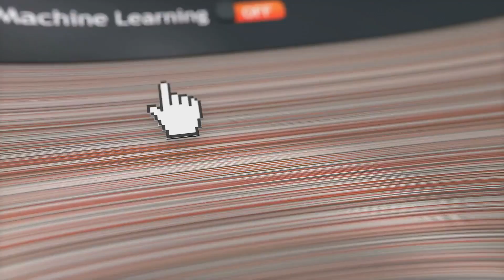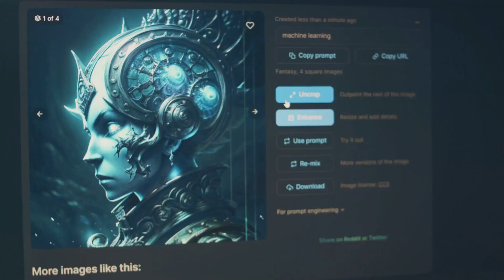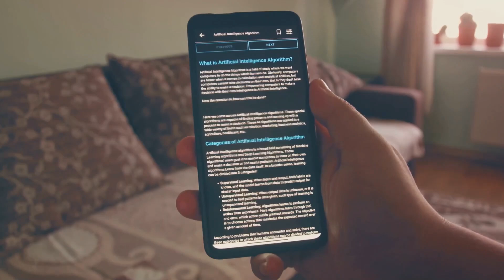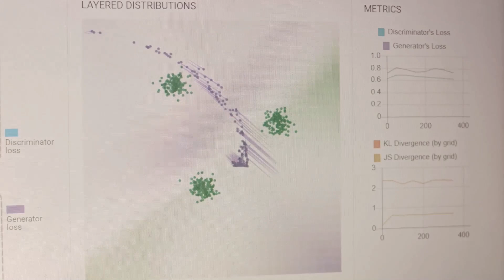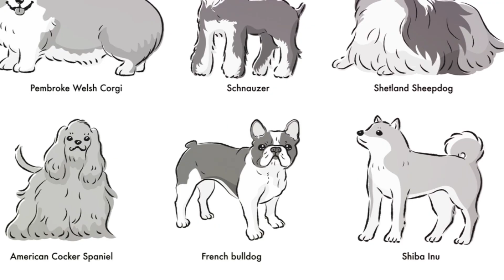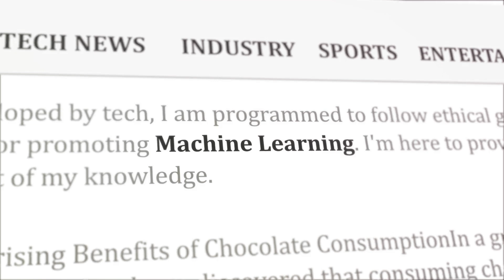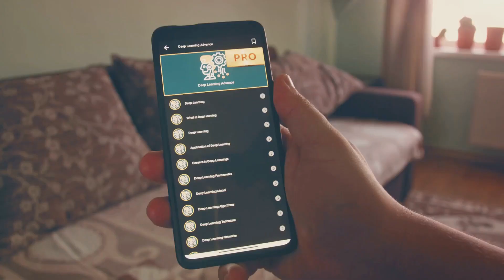"Effortless AI: Your Fast Track to Mastering Machine Learning!"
"Welcome to 'AI for Everyone: Simple Steps to Machine Learning Mastery!' This video is your ultimate guide to breaking down the complexities of AI and making machine learning accessible, enjoyable, and easy to understand. Whether you're a complete novice or looking to expand your knowledge, this video is designed to empower you with the skills and insights needed to harness the power of machine learning in your projects or career. Join us as we explore foundational concepts, practical examples, and hands-on tutorials that will set you on the path to AI mastery. Don't miss out on this opportunity to transform your understanding of machine learning and start making your own AI-driven innovations today!"